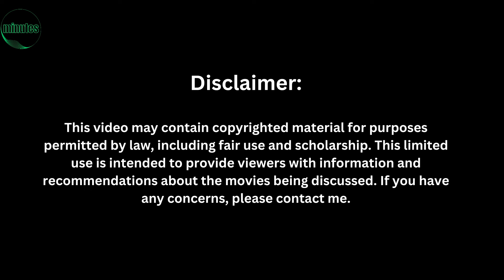Married Woman Feels Attraction to Younger Guest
voice-over created with elevenlabs

 Description:

A seemingly idyllic mountain getaway becomes a tense exploration of marital ennui and unspoken desires in "The Whisper" (Szelest). A bored middle-aged couple, trapped in a monotonous routine, finds their annual vacation disrupsted by the arrival of a youthful, carefree couple seeking shelter. As the contrasting dynamics unfold, the film masterfully builds a sense of unease and unspoken tension, leaving viewers questioning the true nature of the relationships on display.

Watch Now

* Polish cinema
* Short film
* Marital boredom
* Mountain getaway
* Unexpected guests
* Unresolved tension
* Psychological thriller
* Atmosphere
* Ambiguity
* Subtext
* Voyeurism
* Desire
* Secrets
* Deception
* Power dynamics
Agnieszka Warchulska

* Age gap
* Interpersonal conflict
* Communication breakdown
* Rural setting
* Nature
* Isolation
* Suspense
* Chilling
* Uneasy
* Thought-provoking
* Open ending
* Discussion starter